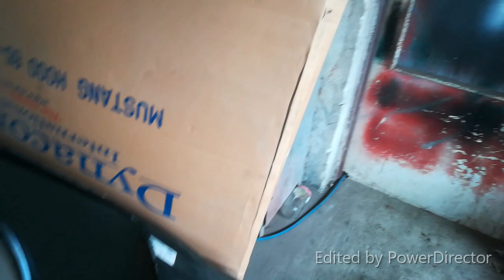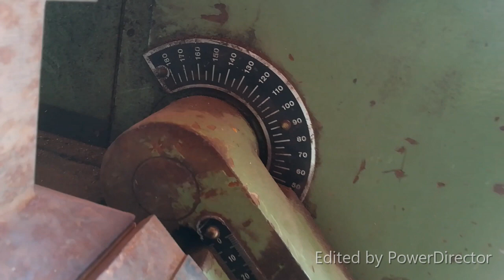Ford Mustang vlog 9- rama i składanie aby rozłożyć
Pierwsze szlify, cięcie i spawanie zapraszam do oglądania.